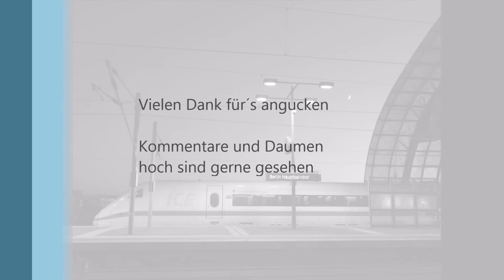Foto Tag in Berlin-Charlottenburg und im/am Hauptbahnhof Berlin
Hey Leute,

Herzlich Willkommen zu meinem ersten Video auf diesem Kanal.

Ich würde mich sehr über eure Meinung/Gedanken zu diesem Video freuen.